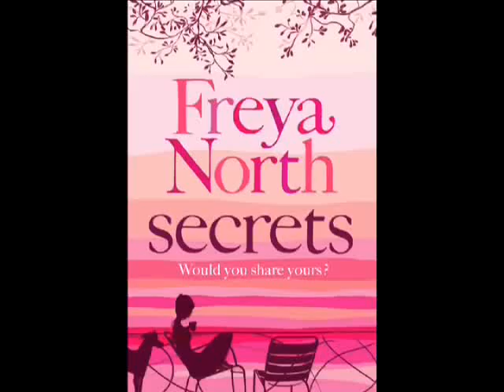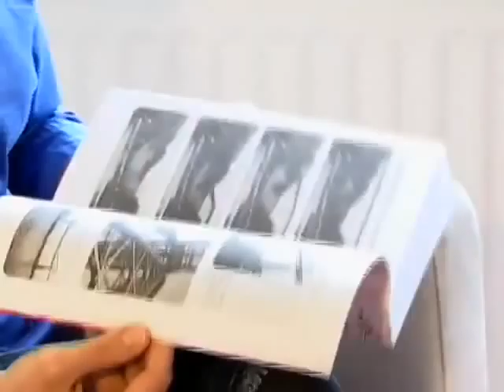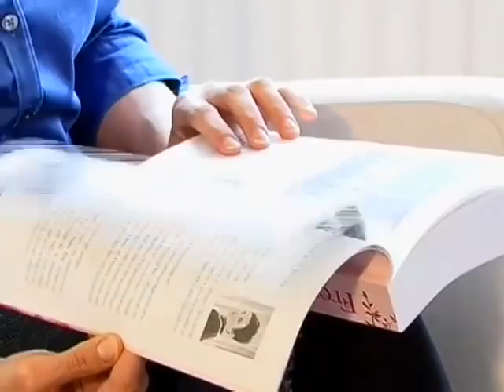Freya North - wittering on about "Secrets"!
This was shot in my bedroom - and it's been edited down quite considerably!  I could bang on about my book for hours on end because I had such an amazing time researching and writing it.  "Secrets" is my 10th novel - yet the excitement has not diminished one jot!